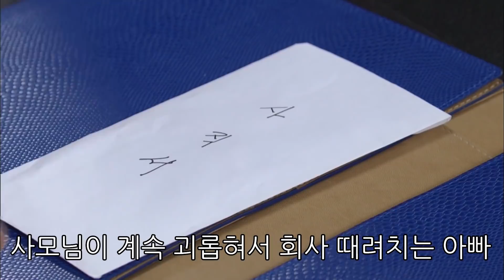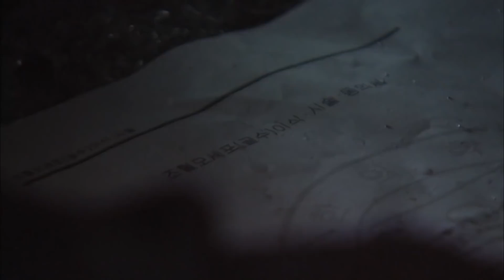본격하드액션모정일일연속극 이름없는 여자 2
본격 하드액션 모정 일일연속극
[이름없는 여자 2화]

좋아요 환영
구독 대환영